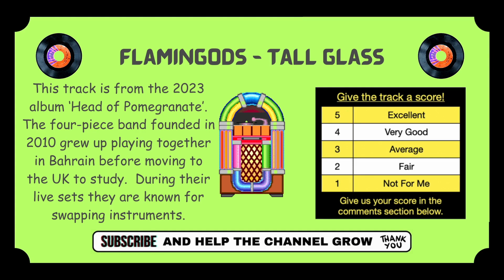Flamingods - Tall Glass | Jukebox Jury Ep 211 | Give Us Your Score!